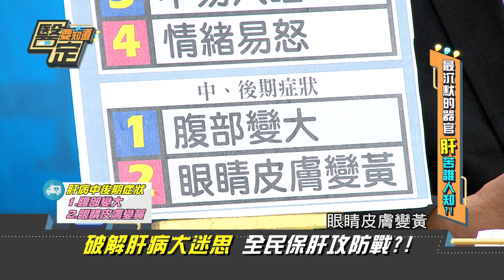熬夜真的會爆肝？醫師警告四大症狀肝臟喊救命！｜【醫定要知道】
【醫定要知道】帶給您必看的健康知識，千萬別錯過~